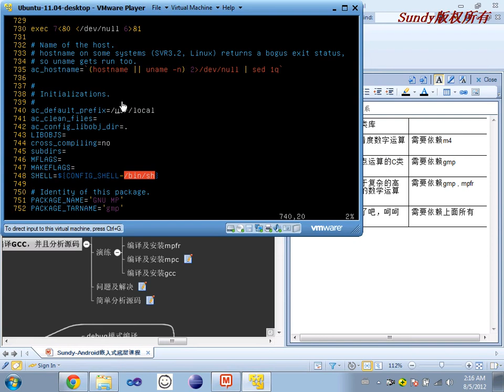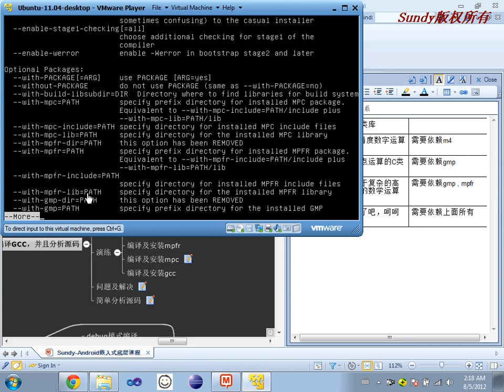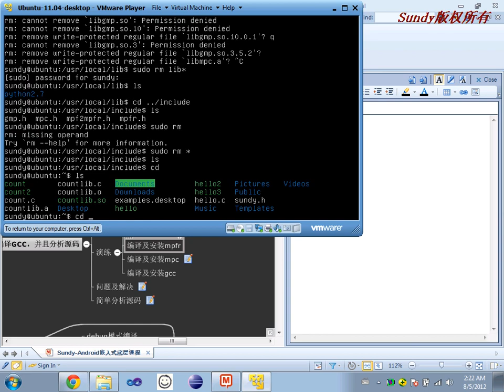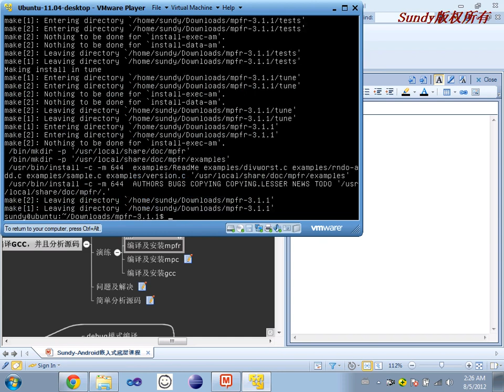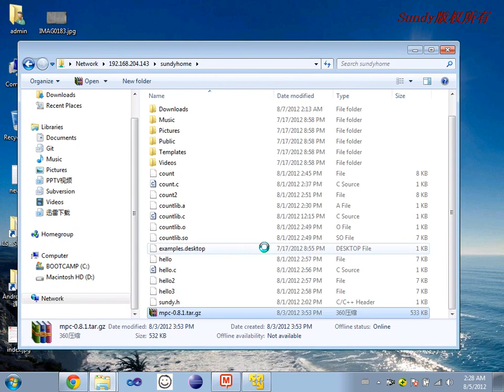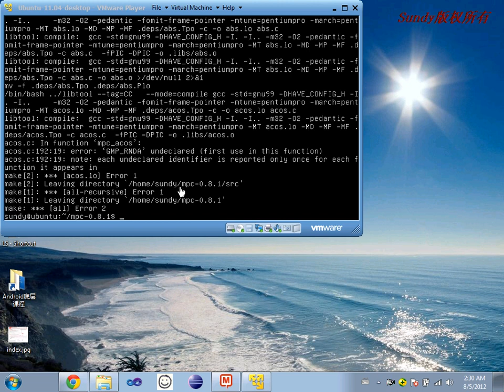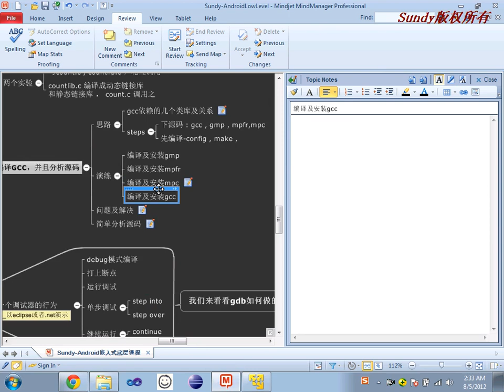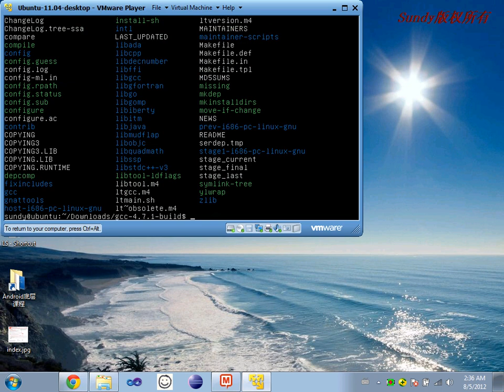选修课 GNU工具简介6 GNU开发环境基础 gcc编译2